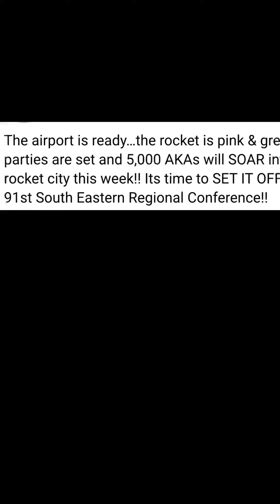LAMH 5000 AKA’S TAKE OVER HUNTSVILLE THIS WEEKEND FOR THEIR CONFERENCE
5000 AKA’S TAKEOVER HUNTSVILLE THIS WEEKEND FOR THEIR ANUAL CONFERENCE WILL YOU BE THERE